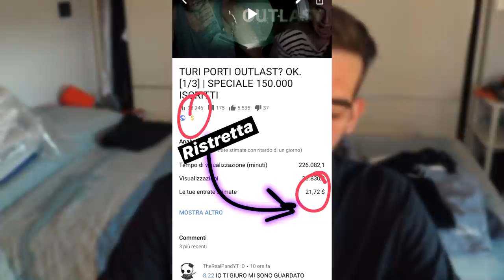Ho superato il periodo più difficile della mia vita.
Bella 🖤